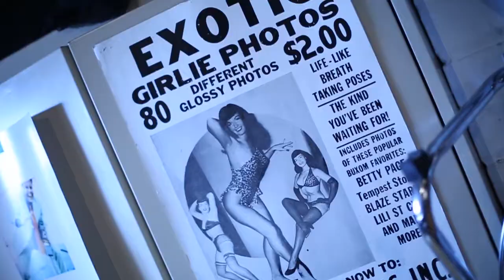ZARGARA SEASON 3: BLACK FOREST - PHOTOSHOOT | DAVID FORTEAU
Anotha One,

▶ Open for more Deets.

I had to pleasure of being a part of The latest collection photoshoot for a brand i really admire called Zargara.

▶ Link to the brand below to see all the fits i was sporting..

▶ We Should Totally BE FRIENDS